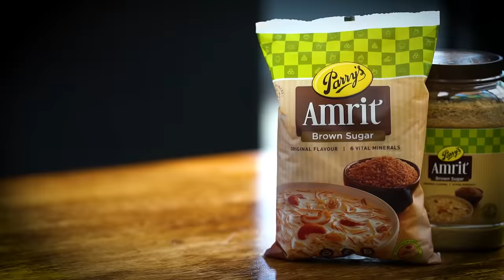Venkatesh Bhat makes Elaneer Payasam | Festival special | tender coconut kheer